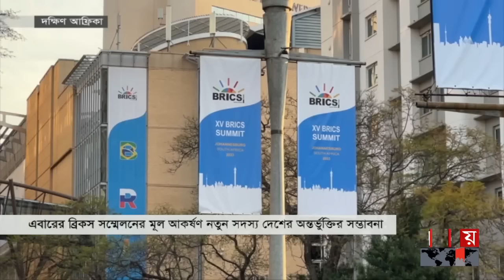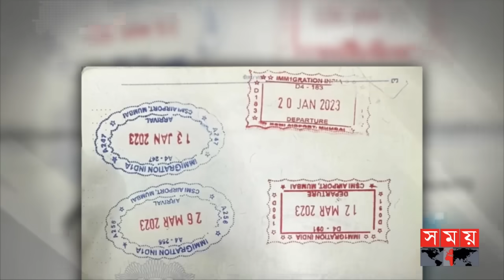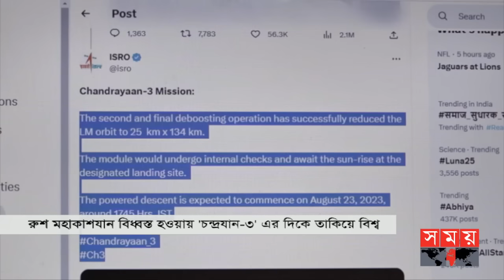রাতের সময় | রাত ৯টা | ২১ আগস্ট ২০২৩ | Somoy TV Bulletin 9pm | Bangladeshi News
*  নিহতদের স্মরণে বঙ্গবন্ধু অ্যাভিনিউ'র বেদিতে প্রধানমন্ত্রীর শ্রদ্ধা। বারবার মানবাধিকার লঙ্ঘন করেছে বিএনপি। সাহস থাকলে দেশে এসে মোকাবিলা করার আহ্বান।

 * একুশে আগস্ট গ্রেনেড হামলায় তারেক-বাবরসহ বিএনপির কেউই জড়িত নন। রাজনৈতিক প্রতিহিংসায় বারবার দলকে ধ্বংসের চেষ্টা। দাবি মির্জা ফখরুলের।

* ভারতের বাড়তি শুল্কারোপের খবরে দেশে কেজিতে ১০ টাকা বাড়িয়ে দেয়া হলো পেঁয়াজের দাম। সুর পাল্টে কৃষিমন্ত্রী বলছেন, মজুত করতে না পারায় বাড়ছে দর।

* ডেঙ্গুতে সবচেয়ে নাজুক অবস্থায় হৃদরোগ, ডায়াবেটিসসহ দীর্ঘমেয়াদী রোগে আক্রান্তরা। হাসপাতালে আসতে দেরি করায় বাড়ছে ঝুঁকি। আরো সতর্ক হওয়ার পরামর্শ।

* মালয়েশিয়া থেকে বাংলাদেশ বিমানে স্বর্ণ চোরাচালান। ৬৮টি বারসহ এয়ারক্রাফট মেকানিক আটক। চট্টগ্রামে ভারতীয় নাগরিকের কাছ থেকে এক কেজি স্বর্ণ জব্দ।

Somoy TV: t.ly/Se1z
Somoy TV Bulletin: t.ly/iqIq
Somoy Entertainment: t.ly/3dWC
Somoy Sports: t.ly/iASp
SOMOY TV ISLAMIC: t.ly/zU6a

Somoynews.tv: t.ly/Y7ab
খেলার সময়: t.ly/xJ5H
সময়ের গল্প: t.ly/EW3M
এ সময়ের বাণিজ্য : t.ly/m3ir

Groups:
Somoy TV (Official)✅: t.ly/ajiO
Somoy Entertainment✅: t.ly/8CLh
Somoy Business✅: t.ly/4xaJ